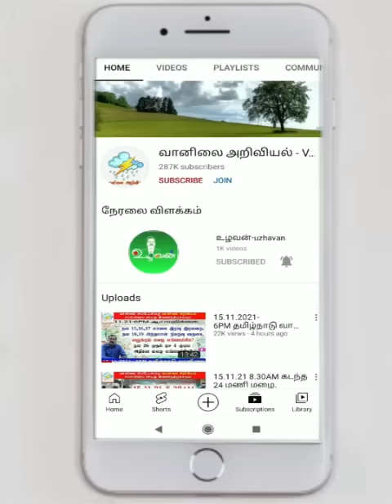டெல்டா உட்பட கடலோர மாவட்டங்கள் வானிலை அறிக்கை